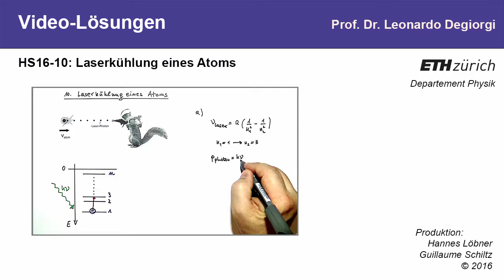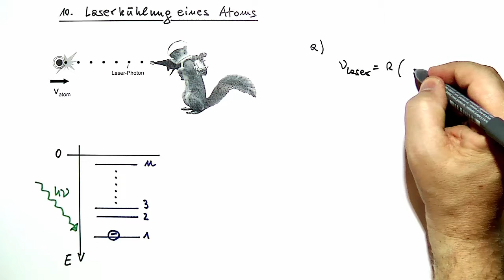10: Laserkühlung eines Atoms